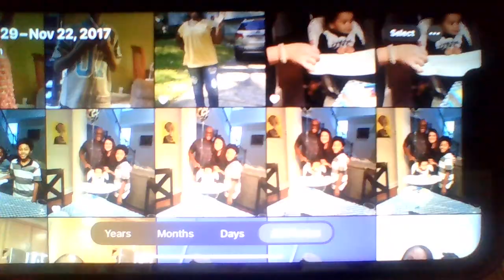Baby 1sd Birthday Party Cake 2017 Boy Hosue Camera FAMILY VLOG